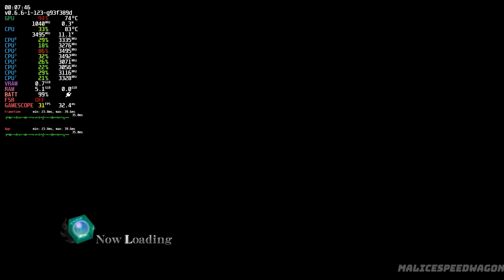Bleach: Soul Resurrection (RPCS3) PS3 Emulation | Steam Deck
This video will look at the Bleach: Soul Resurrección (RPCS3) performance of the Steam Deck within its stock SteamOS operating system.